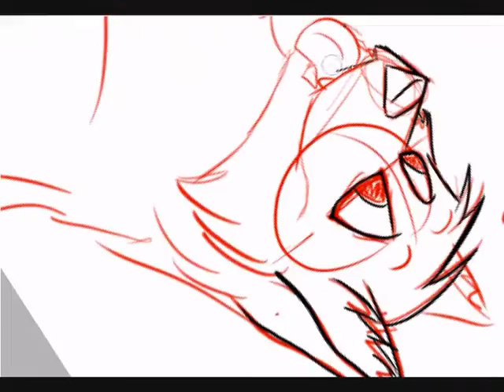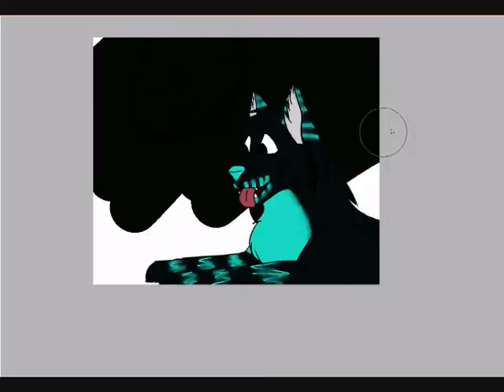speed painting twist - written in the stars by tinie tempah